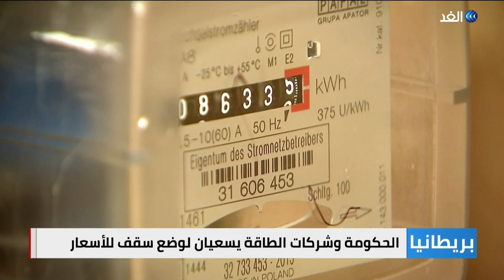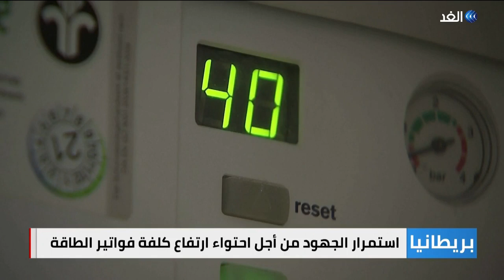بريطانيا.. ارتفاع أسعار الطاقة والحكومة تفشل في وضع سقف لها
ارتفاع أسعار_الطاقة في بريطانيا بات ملحوظا منذ العام الماضي، ولم تفلح المحادثات بين الحكومة وشركات الطاقة حتى الآن في التوصل إلى حل بشأن وضع سقف للأسعار.